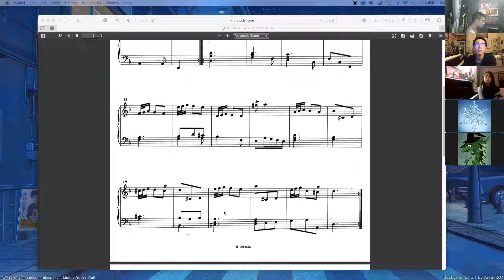Scarlatti - Sonata in D Minor by Ben | Oclef Performance Seminar - 11/18/2020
Student: Ben
Repertoire: Sonata in D Minor

Every week there is a class that allows students to sharpen their confidence in performing in front of other students and an Oclef Professor. Students who attend this weekly seminar will write out and discuss feedback to other students in order to help everyone elevate their taste in great performance skills. The seminar will be guided by an Oclef Professor to ensure that every student leaves with valuable feedback and can use it to improve for their next performance.